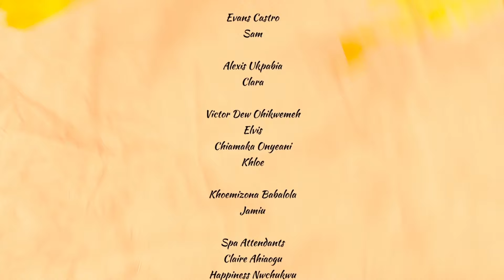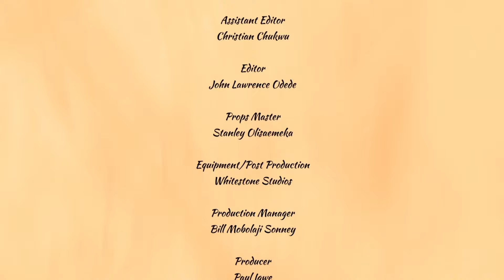MYSTERIOUS MAN - Stan Nze, Doris Ifeka, Chinelo Ejianwu latest 2024 Nigerian Movie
Four regular Nigerian girls sharing one apartment struggle to find balance in their career, relationship and goal. The Armory lies in these ladies will shock you.